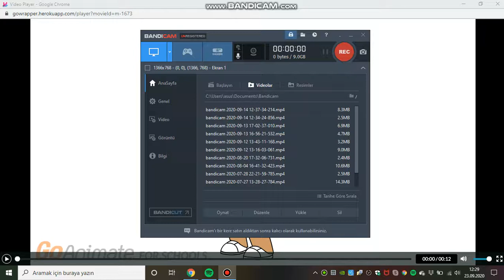Ahmet Eren'in duyguları (İtalyanca)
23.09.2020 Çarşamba